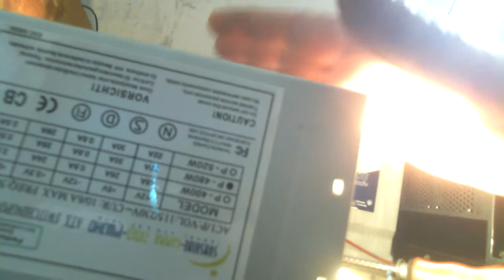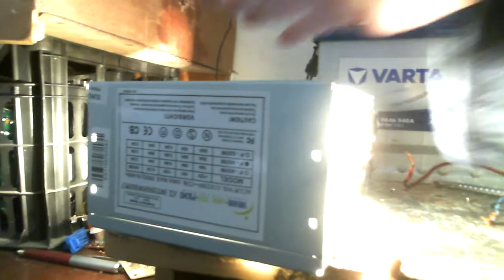БТГ печь мини берет 100 ватт выдает киловатт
Помогите каналу

Берет 100 ватт система в час а дает тепло примерно как киловатный обогреватель плюс дает свет